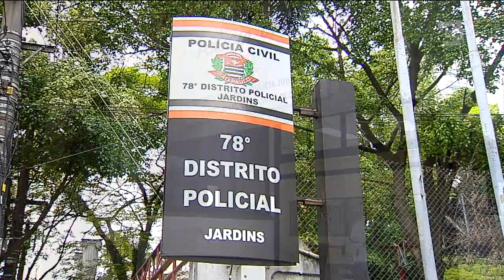Roubo e furto de celular explodem na Paulista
Na segunda reportagem sobre o roubo de celulares, vamos mostrar que a avenida Paulista é uma das áreas onde mais se roubam aparelhos na cidade. Só no primeiro semestre deste ano, foram registradas quase três mil ocorrências.